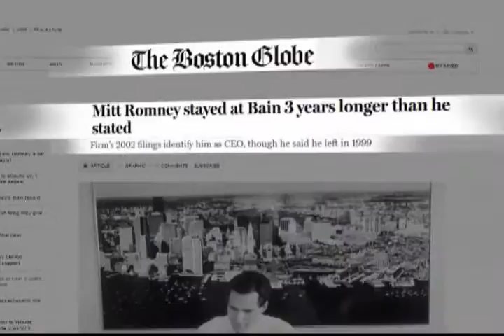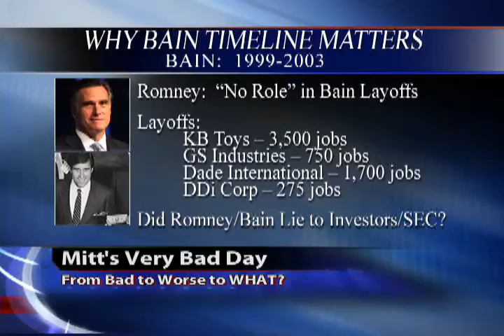Mitt's Very Bad Day: From Bad to Worse to WHAT?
The Richard French Live show details a bad day for Mitt Romney including an incident at the NAACP and new information stating that he stayed at Bain Capital for longer than he insisted.